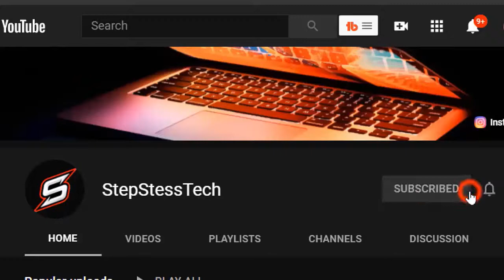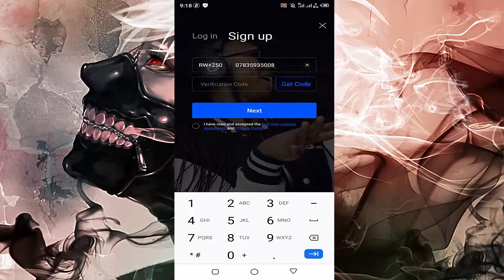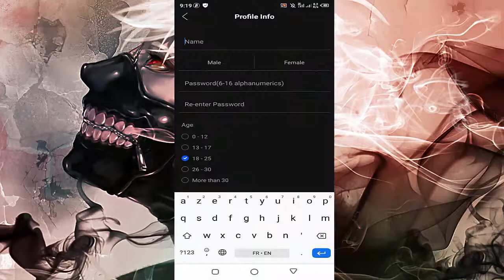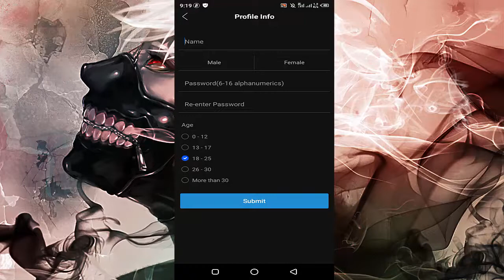How to create account on boomplay so that you can download music on boomplay